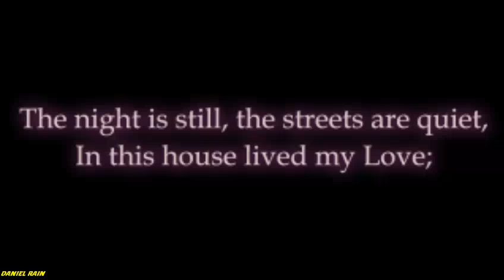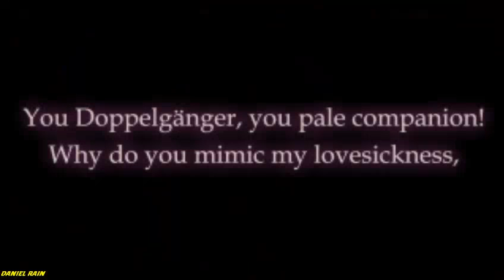PERSONA 2 INNOCENT SIN EP 1 - JOKER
ITA = Giocato su PC usando l'emulatore PPSSPP 1.9.3 e la tastiera.
ENG = Played on PC using PPSSPP 1.9.3 emulator and the keyboard.